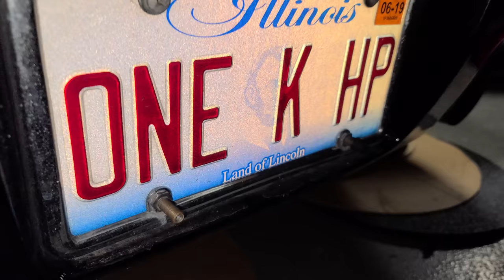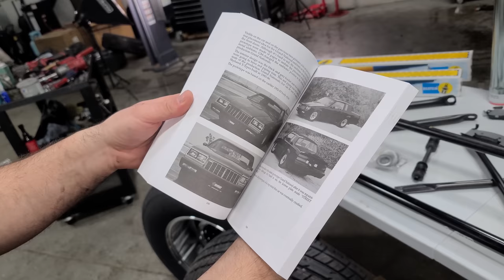My Grand National Was UNSAFE To Drive So I Replaced & Upgraded Everything! New Wheels & Suspension!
Right now when you buy one pair of Shady Rays you’ll get a second pair FREE! and use code LEGIT

In this video, I discover all the original GM parts that latest 36 years! Many were on the verge of breaking so I replace EVERYTHING to make this car new again!